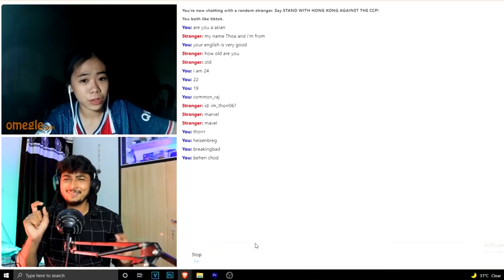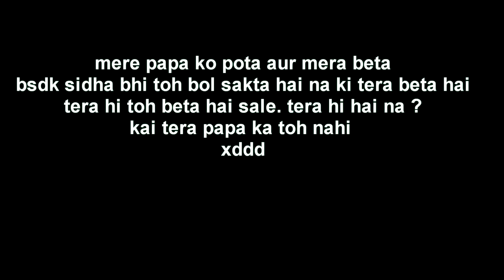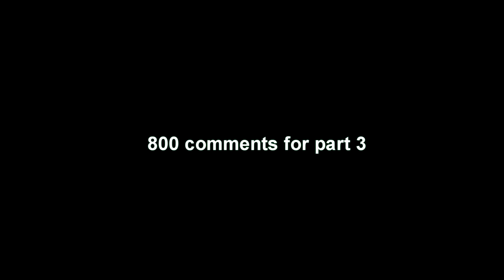NAAGIN 6 Will QUESTION YOUR INNER SOUL 👿 | NAAGIN 6 roast part 2 - Common RaJ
MICS I USE :
COMMENTARY MIC :
Collar Mic :